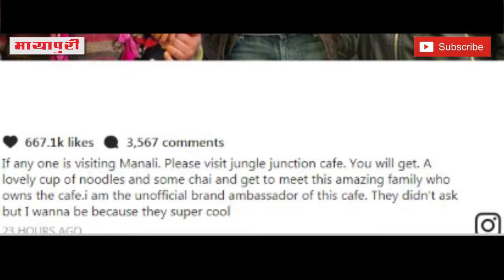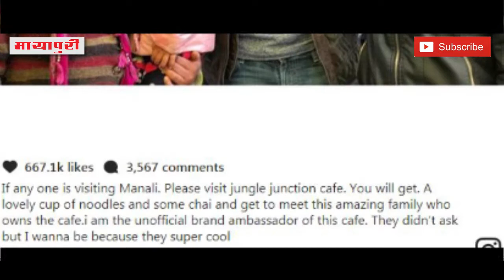Roadside Cafe Ke Brand Ambassador Bane "Varun Dhawan" | Sandeep Aur Pinky Faraar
कैसा लगेगा अगर आप एक छोटी सी चाय की दुकान के मालिक हों और अचानक एक दिन एक सुपरस्टार आए और मुफ्त में आपकी दुकान का ब्रैंड अंबैसेडर बनने की जिद करने लगे। जो आपको सपने जैसा लग रहा है, ये असल में इस कैफे मालिक के साथ हुआ है।

जी हां, आज के सुपरस्टार वरुण धवन मनाली में अपनी आने वाली फिल्म के लिए शूटिंग कर रहे हैं। जब वो इस कैफे में पहुंचे और फिर खुद को घोषित कर दिया कैफे का ब्रैंड अंबैसेडर।